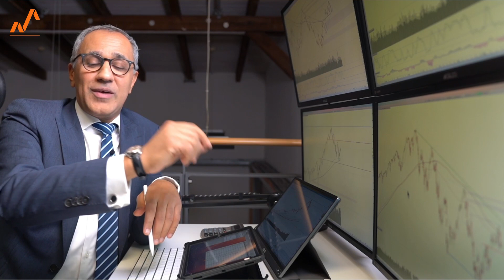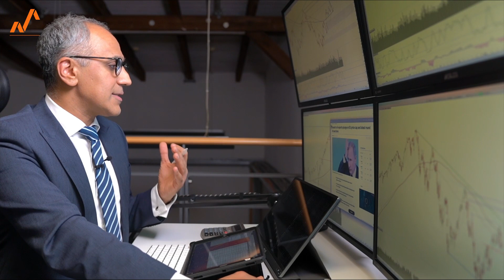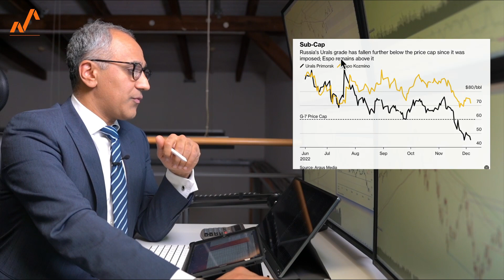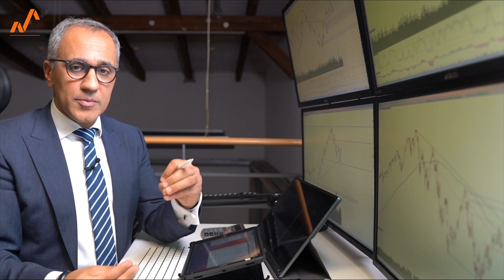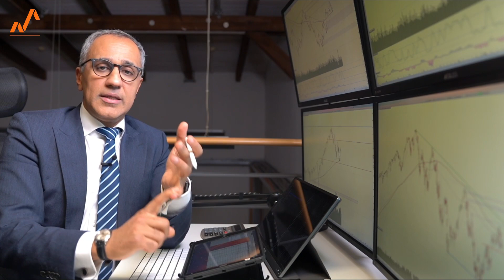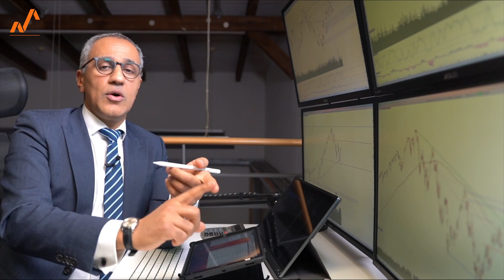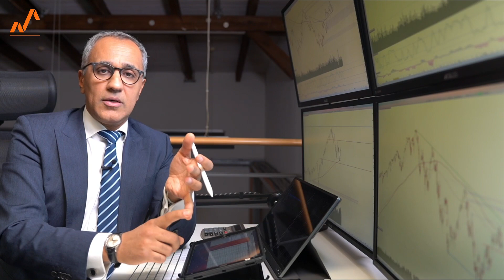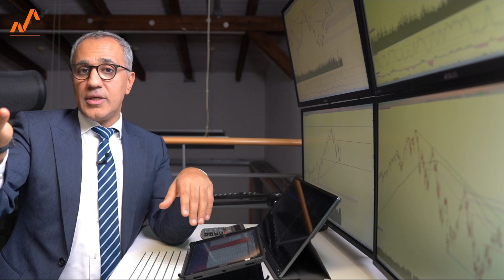Ende des US-Dollars: Eine Verschwörungstheorie, ÖL-Verknappung voraus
Diese Ausgabe fokussiert sich auf die Entwicklung des US-Dollars. Wir zeigen, welche weltpolitischen Zusammenhänge für den Dollar gefährlich werden können und weshalb sich eine neue Allianz bilden kann.
Auf diese Entwicklungen müssen Investoren jetzt besonders achten.

00:01 Was ist eine Verschwörungstheorie?
01:14 US-Regierung und FED läuten das Ende der Dollar-Dominanz ein
02:08 Russlands Öl-Exporte leiden
04:50 Öl-Angebot wird knapper werden
07:14 Dollar-Dominanz am Beispiel von Iran und die Konsequenz
09:45 Die Große Chance für China
12:25 FED: ohne Rücksicht auf (globale) Verluste
13:35 Die Zukunft: die parallele oder duale Weltwirtschaft
16:04 OPEC: eindeutige Kampfansage an die FED

Unsere Teilnahmebedingungen für das Gewinnspiel finden Sie in unserem angehefteten Kommentar!